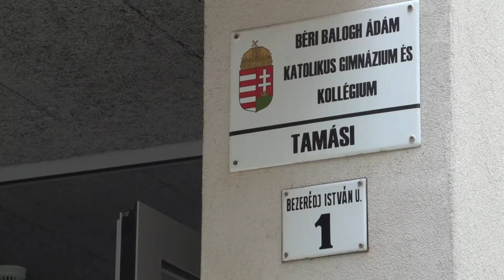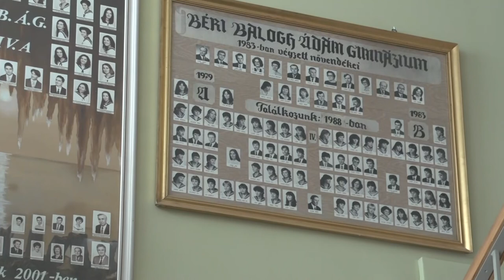Nagy Roland - új igazgató, Béri Balogh Ádám Katolikus Gimnázium, Tamási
A Béri Balogh Ádám Katolikus Gimnázium igazgatói feladatait 2021. augusztus 1-jétől a Dombóvárról érkező Nagy Roland látja el, akivel a 2021/22 tanévnyitón találkoznak majd először a diákok. Az új igazgató fontosnak tartja, hogy az iskola eddigi hagyományait a továbbiakban is ápolják. A modern szemléletű vezető nagyobb hangsúlyt szán a jövőben az internet közösségi felületeinek.